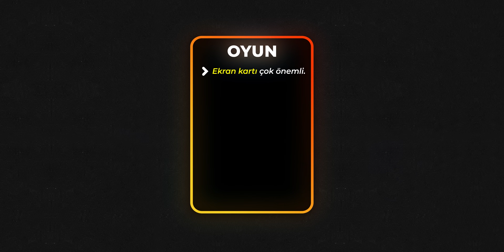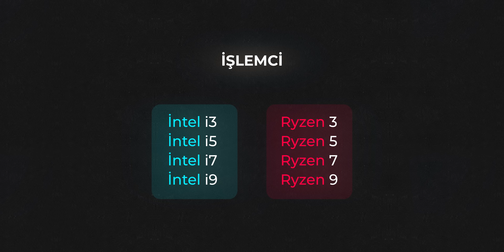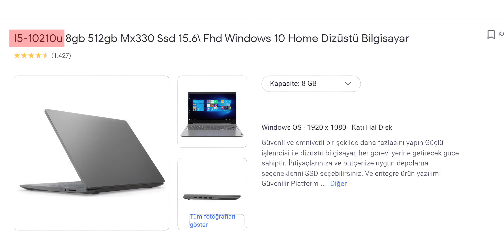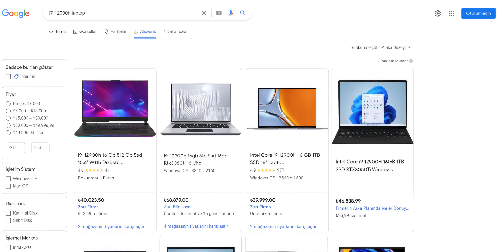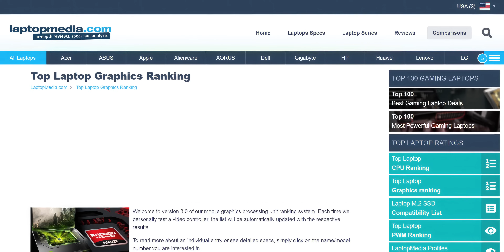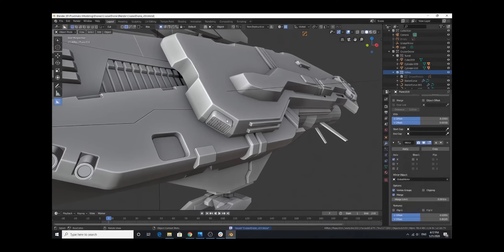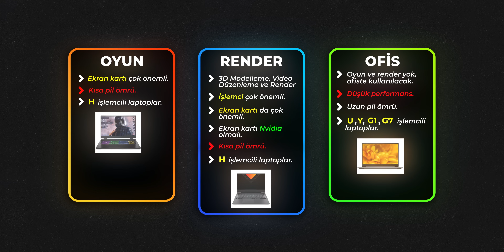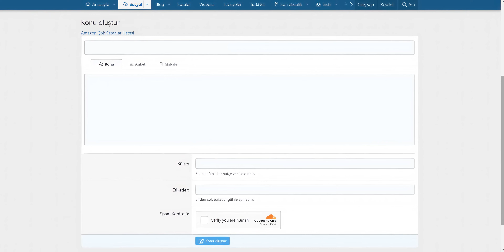Laptop Alırken Bunlara Dikkat Et!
Merhaba ben Maske.
Bu videoda laptop alırken dikkat edilmesi gereken konulardan bahsettim. İşlemci nasıl seçilir? Ekran kartı nasıl seçilir?  gibi soruların cevabı bu videoda. İş ya da oyun laptopu alacakların dikkat etmesi gereken noktalar ve daha fazlasının cevabını bu videoda veriyorum.

01:58 Masaüstü vs Laptop
03:50 Ofis
04:12 İşlemci
07:28 Ekran Kartı
10:09 Ram
10:36 Ssd
10:52 Ekran

@telefonunuckra  çok teşekkürler...